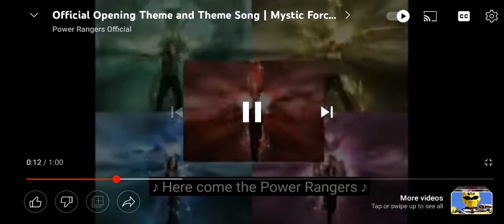power rangers mystic force saturday morning acapella mix